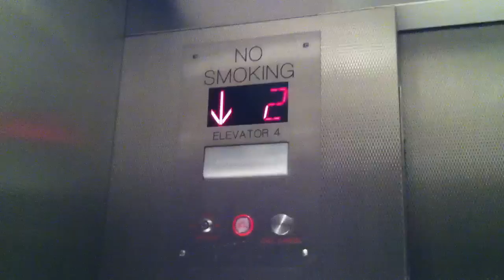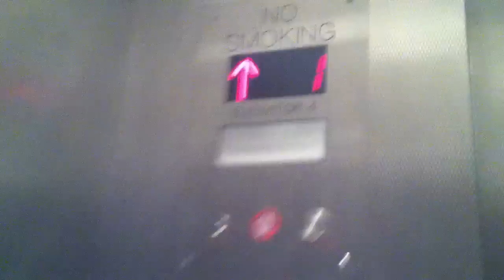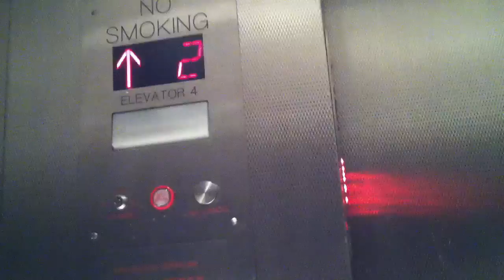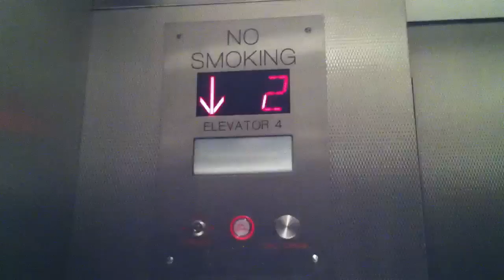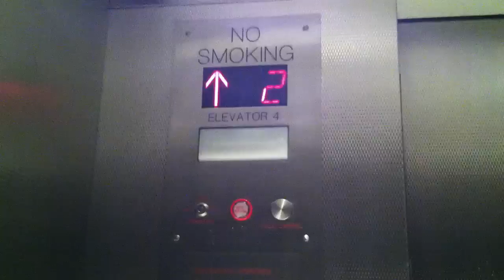Very bad Montgomery/KONE Elevator at SR Plaza Mall Yellow Garage